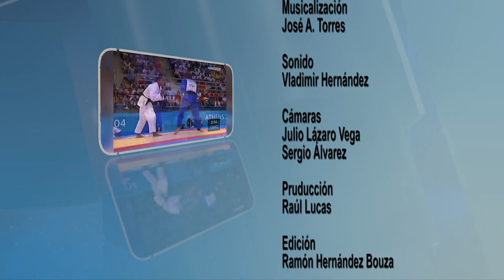CONFESIONES YURISLEIDYS LUPETEY